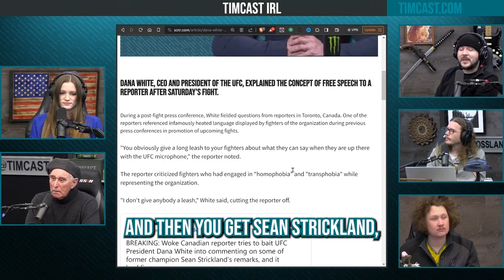Dana White BLASTS Soy Boy Reporter